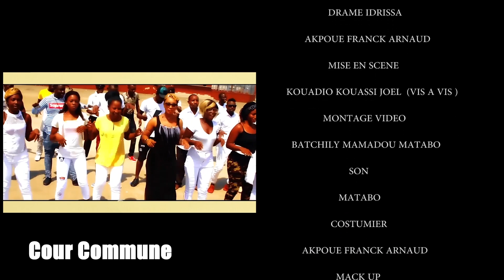QUI à VOLE le Vieux Brahima Alamosque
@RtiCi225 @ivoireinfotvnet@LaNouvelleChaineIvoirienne